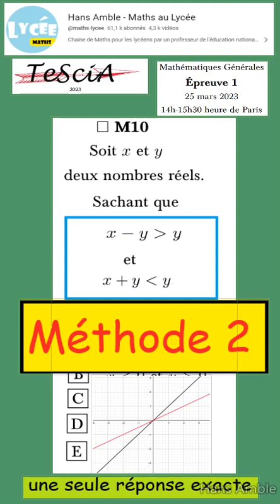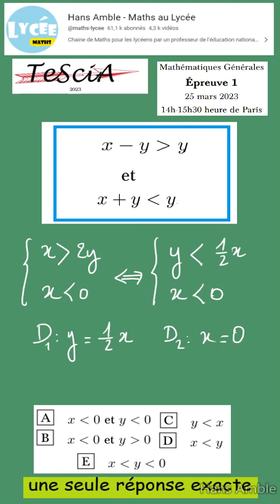Les complexes-Maths générales - Ex1 M10 -Tescia 2023-corrigé vidéo-méthode 2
Epreuve 2023
Epreuve1 : maths générales

Epreuve 2B : maths générales avancées